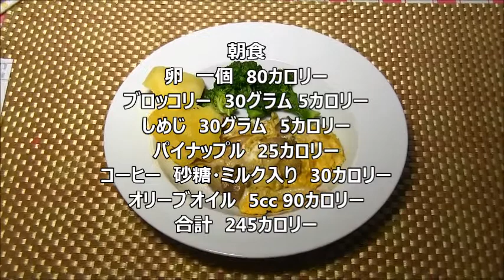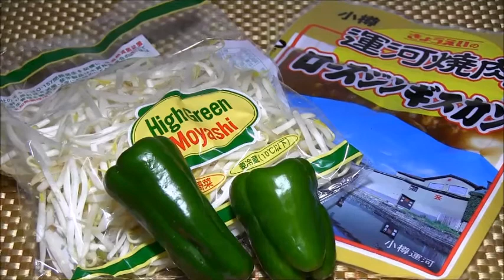炭水化物抜きダイエットレシピNO2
炭水化物抜きダイエットレシピNO2、二食で700カロリー台だから、間食は食べれます。